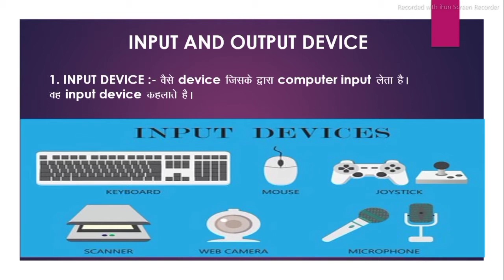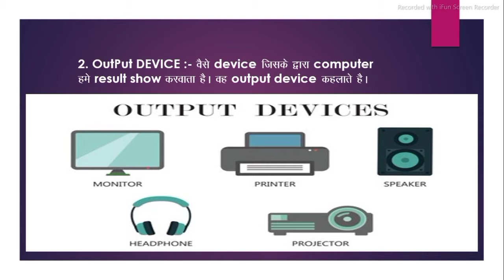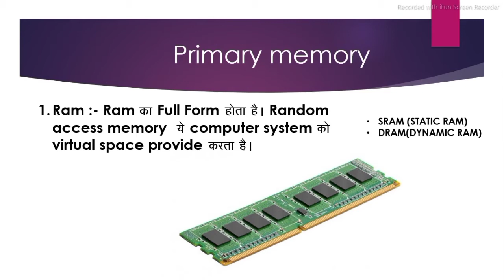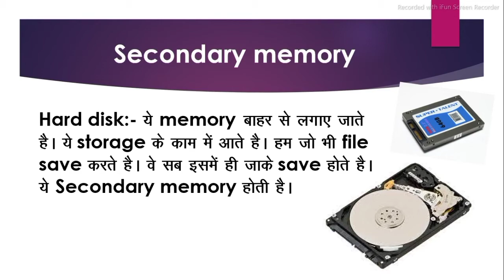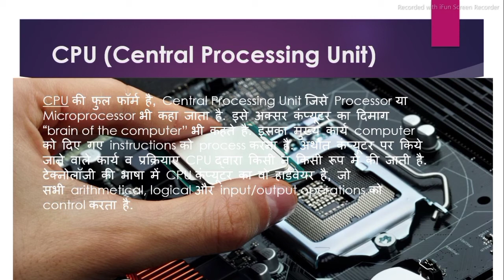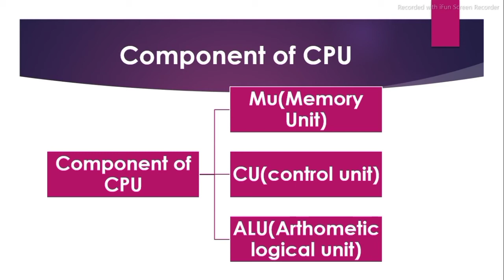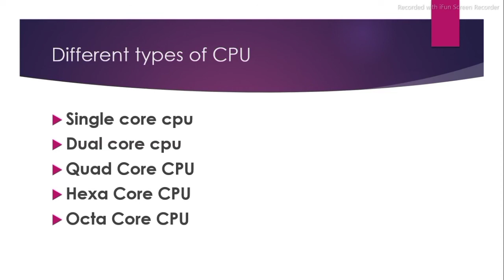INPUT AND OUTPUT DEVICE || & CPU AND MEMORY KYA HOTE HAI || COMPUTER FUNDAMENTAL PART-2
COMPUTER FUNDAMENTAL HISTORY AND COMPUTER TOTALY VIDEO IN CHANNEL.
ROY INFOTECH COMPUTER CLASSESS.